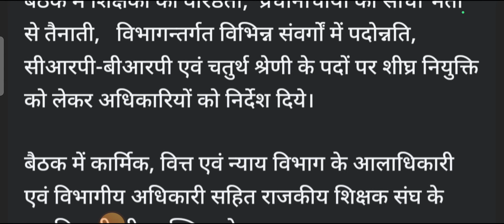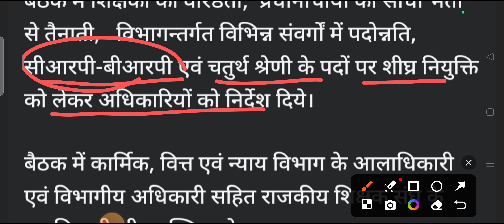दो महत्वपूर्ण भर्ती बड़ी ख़बर ll 955 पद CRP BRP ll 2500 पद चतुर्थ श्रेणी ग्रुप डी भर्ती ll